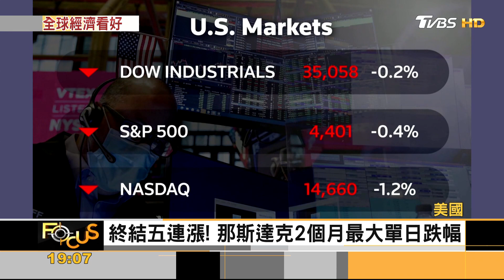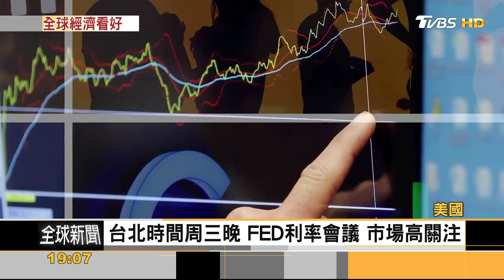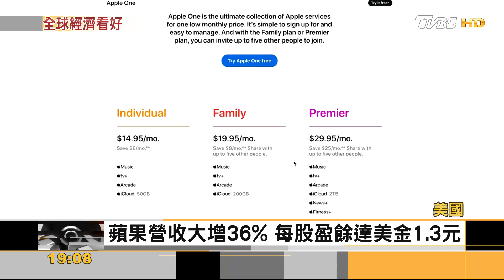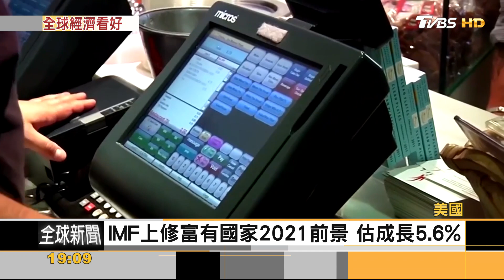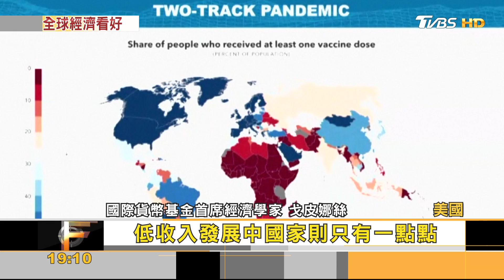超級財報周! 蘋果iPhone大賣 谷歌廣告吸金｜方念華｜FOCUS全球新聞 20210728